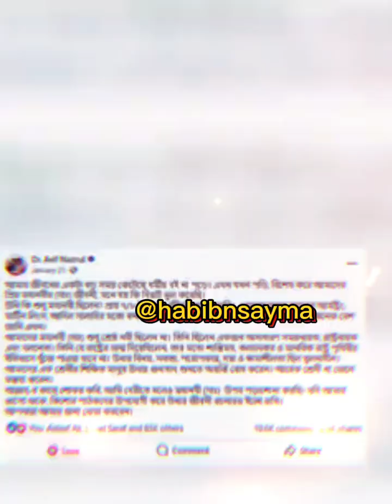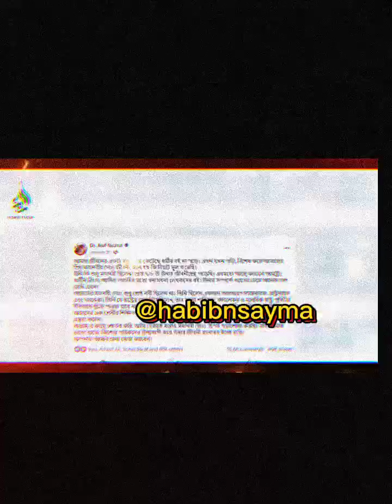উপদেষ্টা আসিফ নজরুলকে নিয়ে গোপন তথ্য দিলেন শায়খ আহমাদুল্লাহ। Shaikh Ahamadullah।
উপদেষ্টা আসিফ নজরুলকে নিয়ে গোপন তথ্য দিলেন শায়খ আহমাদুল্লাহ। Shaikh Ahmadullah